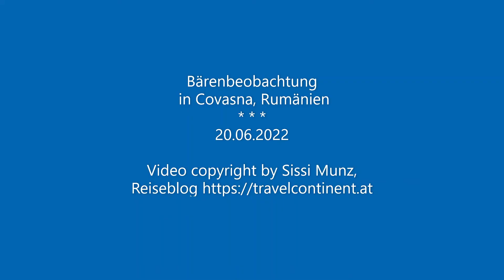Bären-Beobachtung: Karpaten-Bären mit Jungen in freier Wildbahn in Transsilvanien, Rumänien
Wildtier-Beobachtung in der Wildnis, Karpathen-Braunbären mit Jungen im Wald beim Klettern und Fressen, beobachtet in den Wäldern von Transsilvanien (Siebenbürgen) Rumänien, in der Gegend von Covasna.